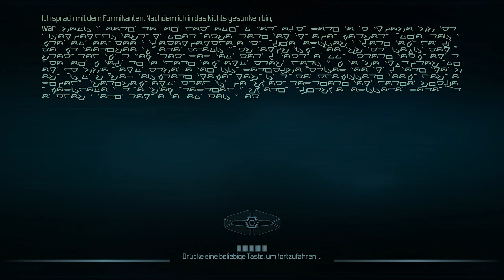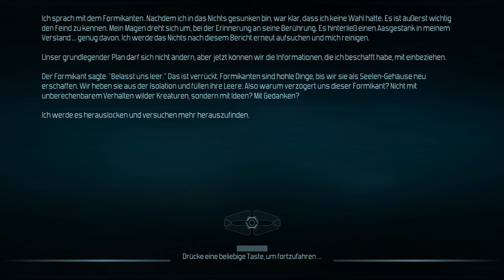Angebot und Nachfrage [03] Defense Grid 2